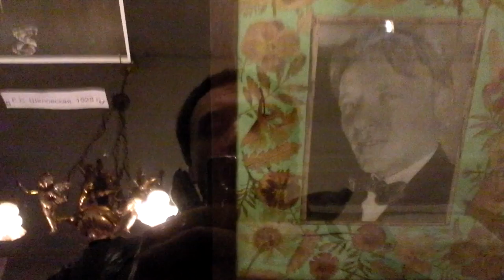04-16-2012 - Музей "Булгаковский Дом" (мы с Булгаковым-1)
Москва, 2012

перед вечером Мити Плахова прошёлся по музею...